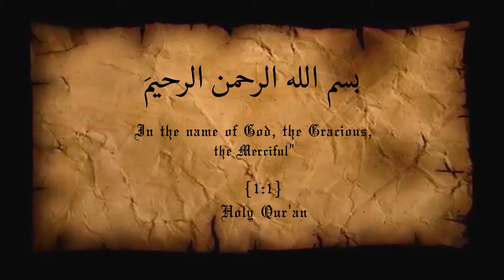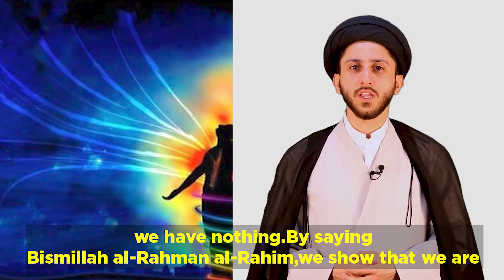In The Name Of God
The Holy Qur’an serves as an eternal source of guidance for mankind, it has the ability to change people’s behaviour, attitudes and outlook on life. This is a divine book that replenishes the heart, mind and soul. There are many ways in which Muslim and Non-Muslims can form a nexus with this glorious scripture. In this series we will be covering some of these verses from this divine book and discuss how they can be successfully incorporated into our daily duties.